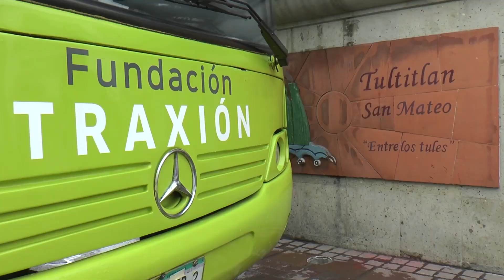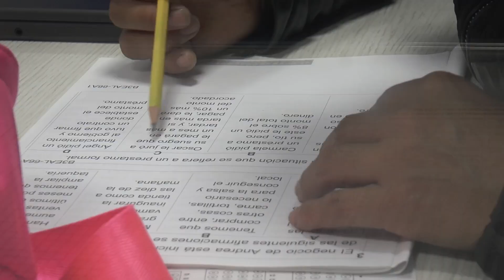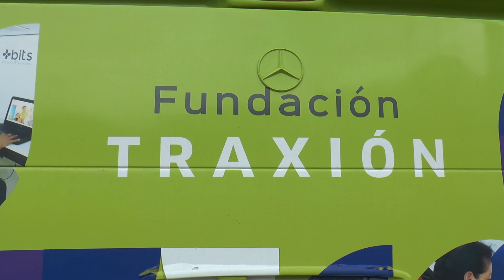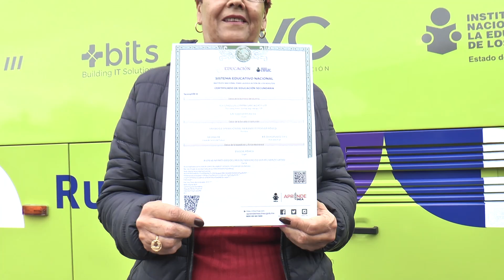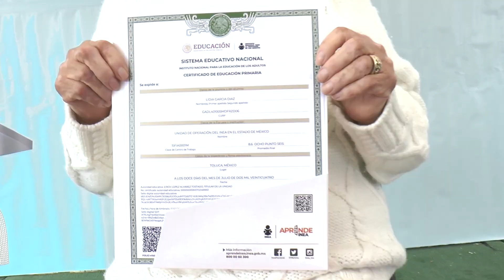En Ruta por la Educación, INEA - Fundación Traxión